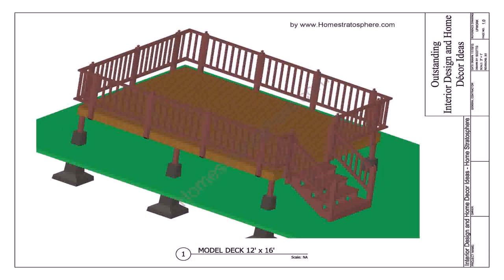Deck Over Concrete Patio Plans